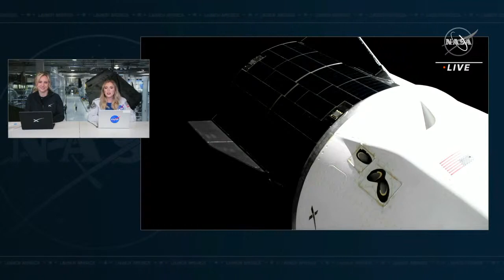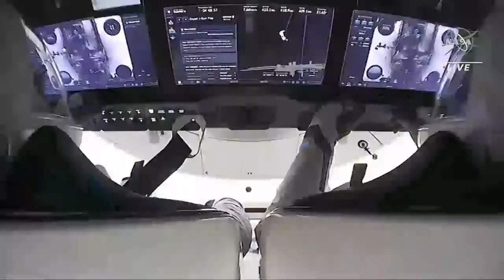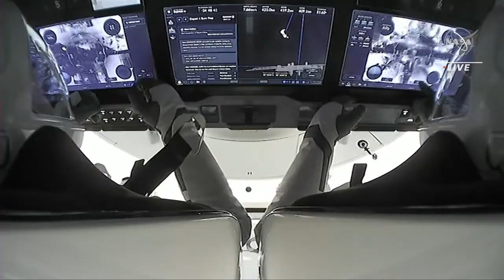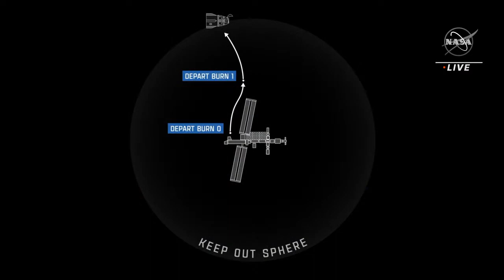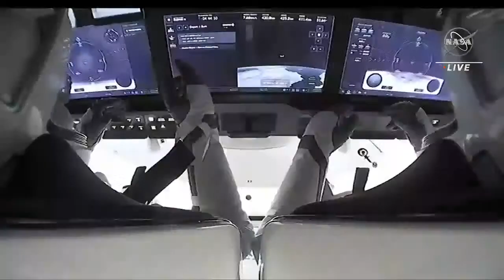NASA's SpaceX Crew 4Mission Undocking from the International Space Station